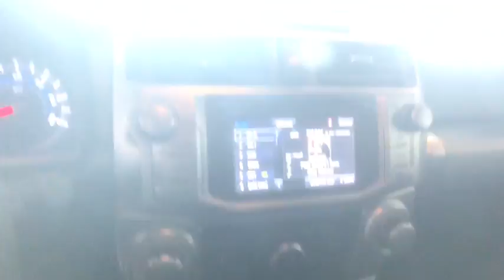2018 Toyota 4Runner Johnson City TN, Kingsport TN, Bristol TN, Knoxville TN, Ashville, NC 180778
Midnight Black Metallic N 2018 Toyota 4Runner available in Johnson City Tennessee at Johnson City Toyota. Servicing the Kingsport TN, Bristol TN, Knoxville TN, Ashville, NC area.

2018 Midnight Black Metallic Toyota 4Runner SR5 Premium 4D Sport Utility 4.0L V6 SMPI DOHC 4WD 5-Speed Automatic with Overdrive 17/20mpg We are the number One Toyota dealer in the Tri Cities! Our exclusive LIFETIME WARRANTY, UP FRONT PRICING and ONE HOUR GUARANTEE are what makes us #1.brbrbrAt Johnson City Toyota we believe in MARKET VALUE PRICING all vehicles in our inventory. We use real-time Internet price comparisons to constantly adjust prices to provide ALL BUYERS The BEST PRICE possible. We do not mark them up, to mark them down! Our entire team is committed to helping you buy a car the way we would want to buy a car! We utilize state-of-the-art technology to constantly monitor pricing trends in order to offer our shoppers the best competitive pricing and value.